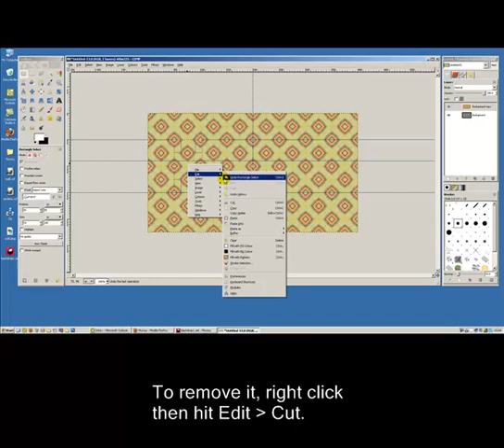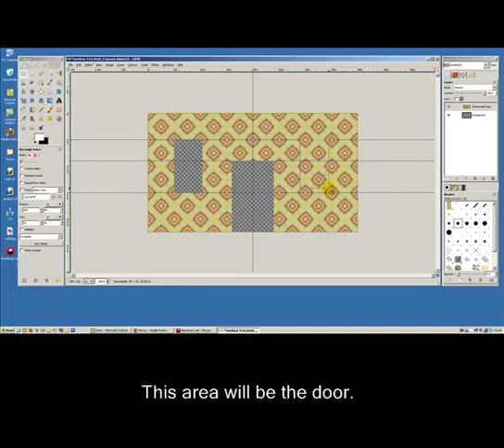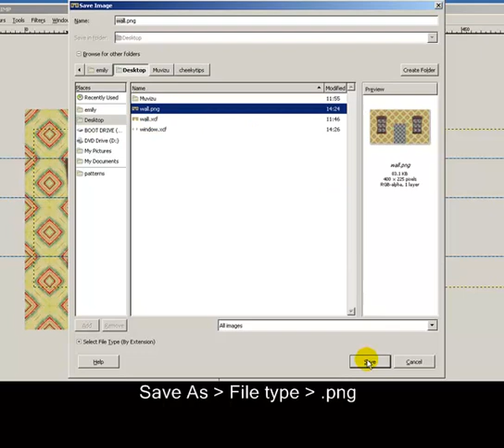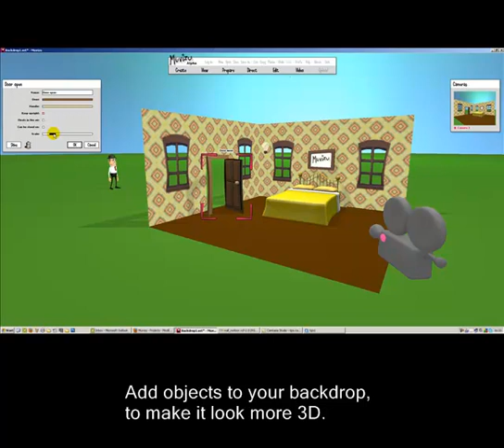Backdrops - Making a backdrop with transparent areas.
How to make a .png file for Muvizu using GIMP.    I used GIMP for this, as it's free, but you can use the same technique in most image editing software.
This was a hints & tips video made with a slightly older version of Muvizu.

The image for the window was made using a screenshot from the app.